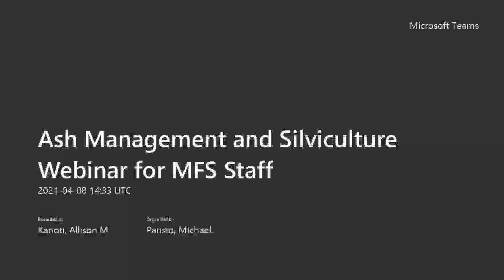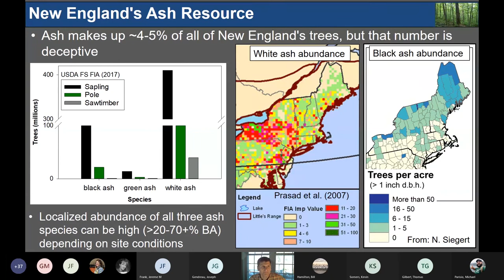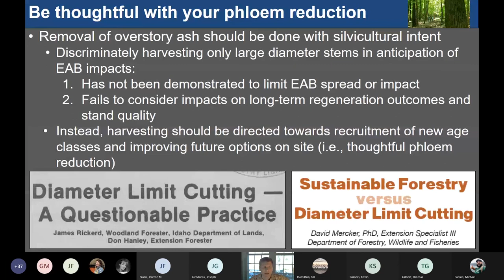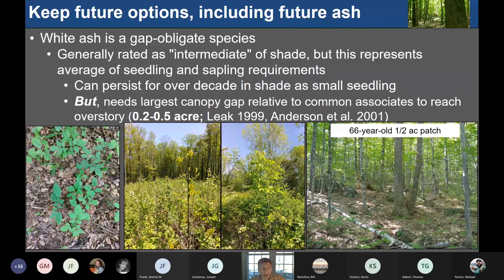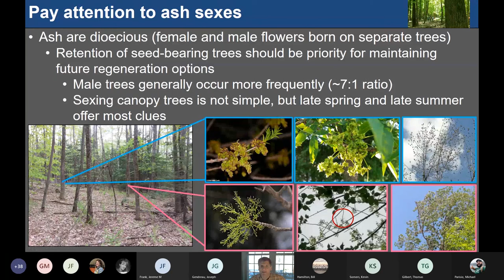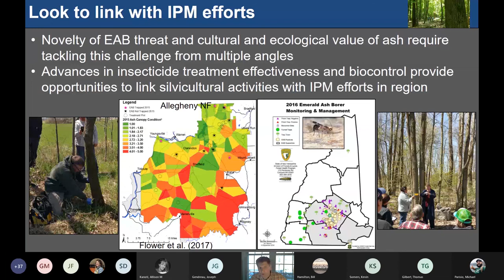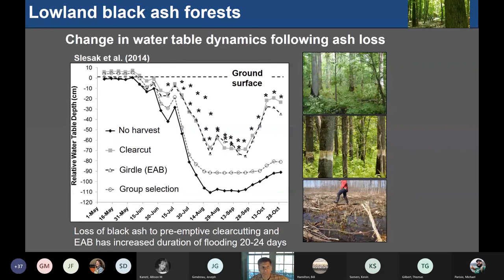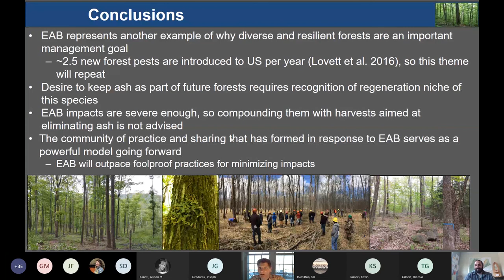Ash Management and Silviculture Webinar